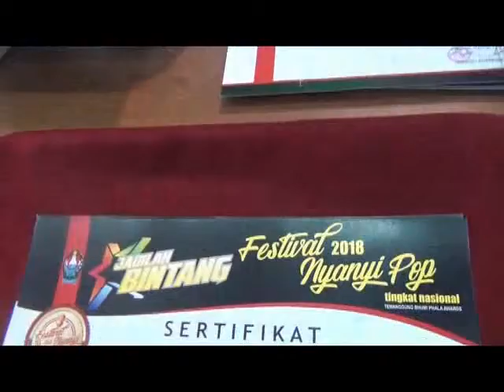Grand Final Nyanyi Pop Temanggung 2018 06 Undi 04